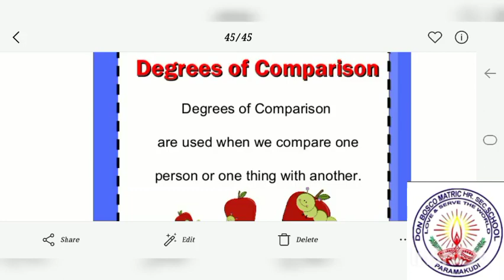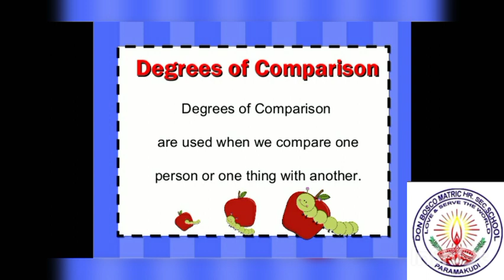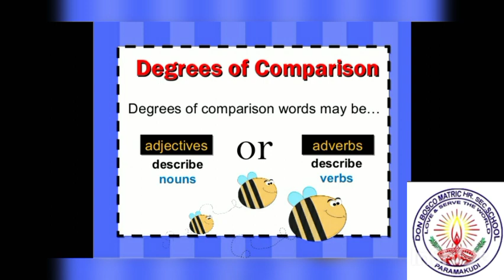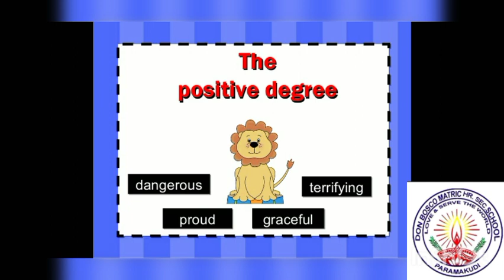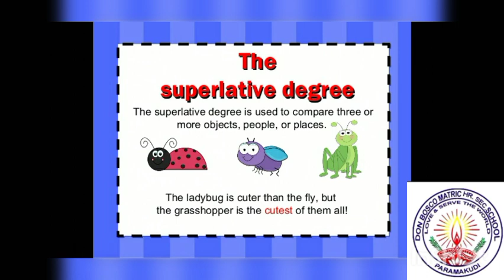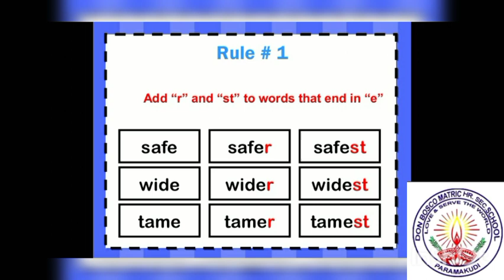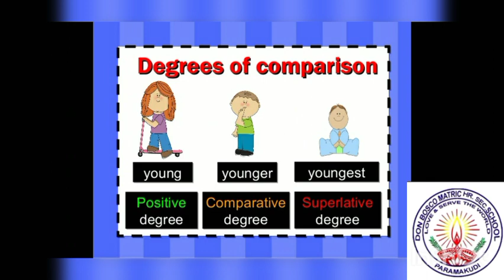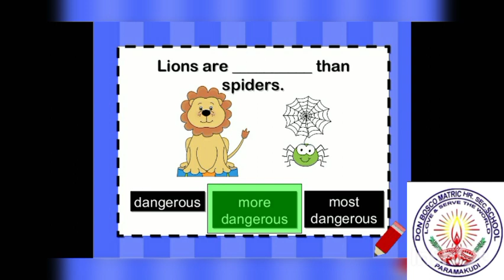X Std. English Grammar ~ DEGREES of COMPARISION Mr. Mohan Sir 09122020